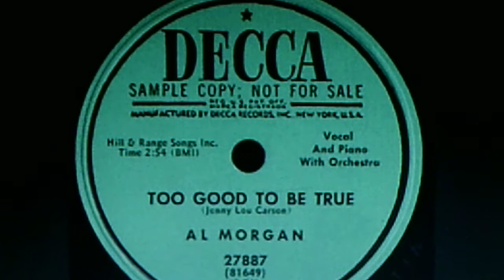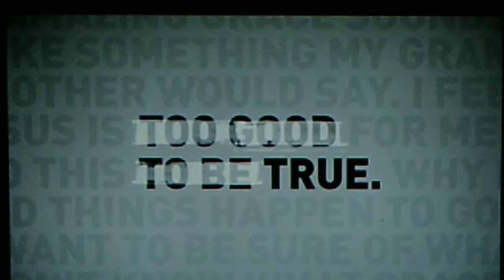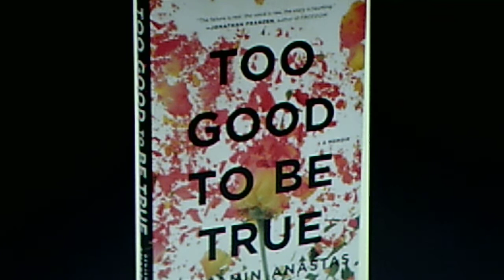Al Morgan: "Too Good to Be True" (1951)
NOTE: this song, and "Jealous Heart" were written by Jenny Lee Carson.

Source: shellac DECCA 78, #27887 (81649), recorded Oct. 2, 1951